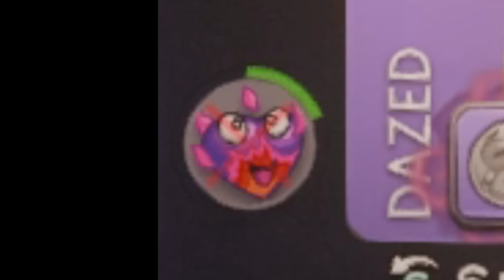Running a Club to Get Rich in The Sims 4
FAQ:

NAME: Z
AGE: 19

🌇 CURRENT GSHADE: bella’mbria by [lazysimmies]

🛠️ MODS I USE: vid coming soon 🤭

🎞️ EDITING SOFTWARE:
(depends on the video)
1. Sony Vegas Pro 19
2. Adobe Premiere Pro
3. Adobe After Effects

💻 COMPUTER SPECS:
CPU: Intel Core Processer i5-13400F
Video Card: GeForce RTX 4060 8GB
Memory: 16GB